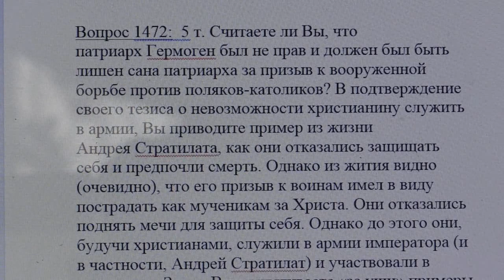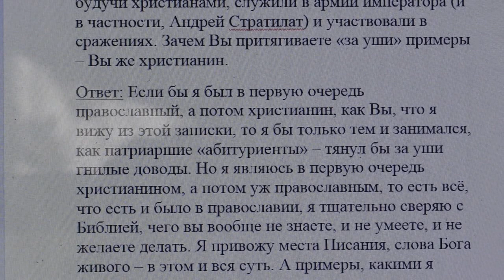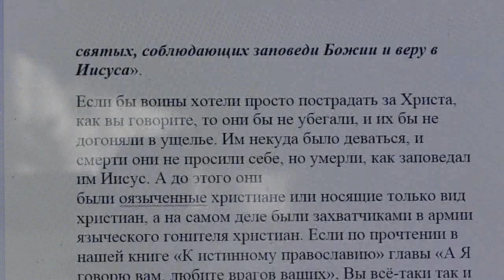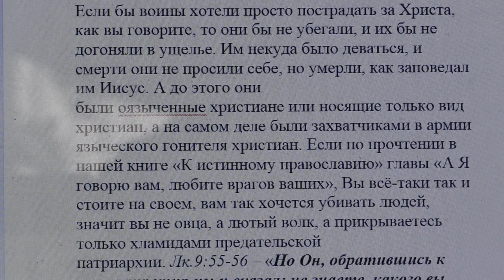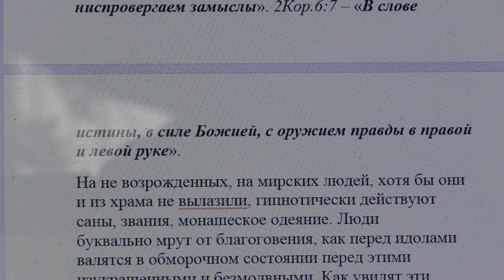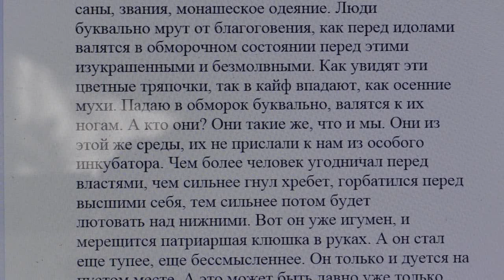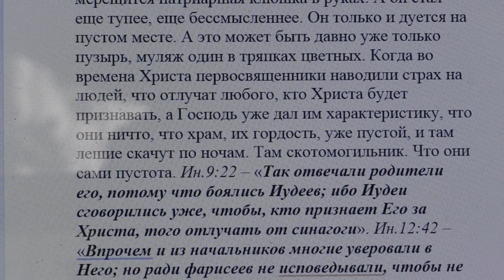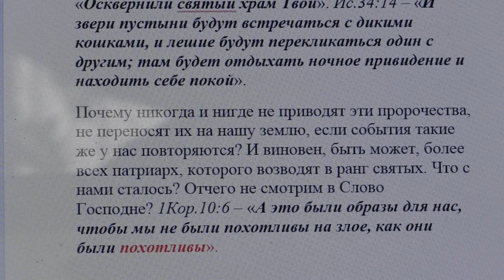1472. Зачем притягиваете за уши пример Андрея? Стратилата в защиту против обороны отечества